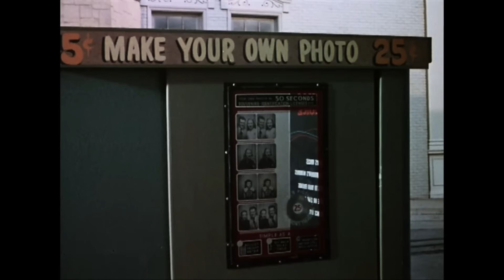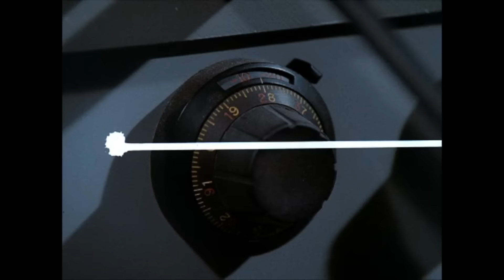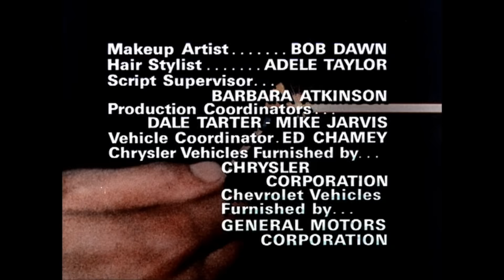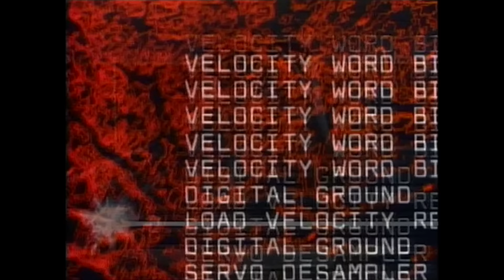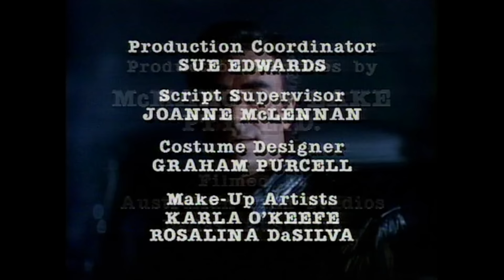Mission: Impossible Theme and Title Sequences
Mission Impossible Theme by Lalo Schifrin
1. Intro Seasons 1-4, 6
2. End Credits Season 1-4, 6
3. Season 5 Intro
4. Season 5 Credits
5. Season 7 Intro
6. Season 7 Credits
7. Mission Impossible '88 Intro
8. Mission Impossible '88 Credits